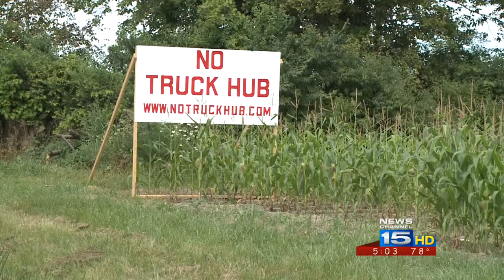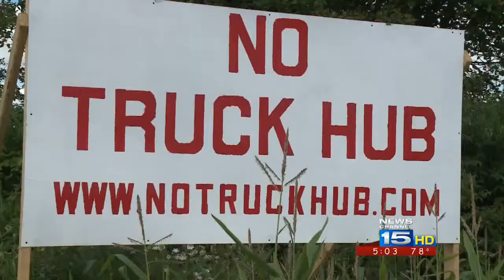Neighbors saying no to truck hub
People who live in southwest Allen County are trying to stop a truck hub from being built.